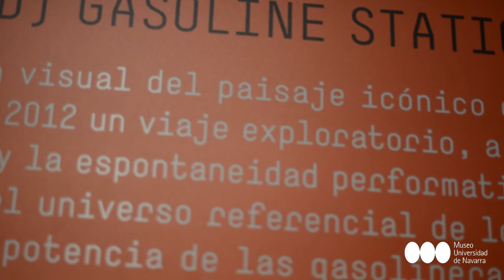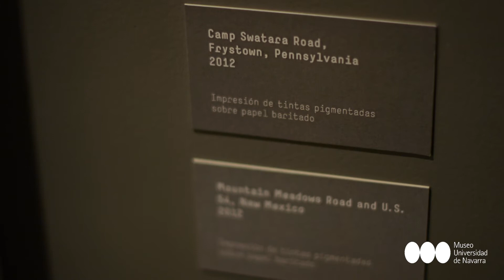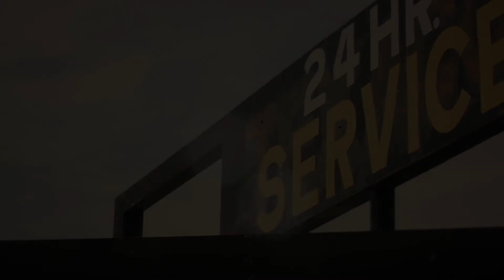Twentysix (Abandoned) Gasoline Stations. Iñaki Bergera